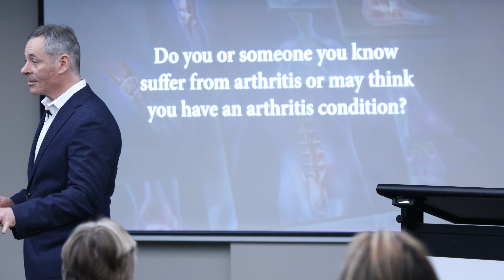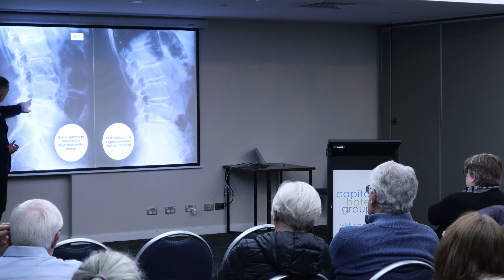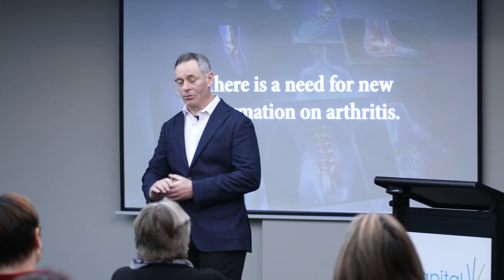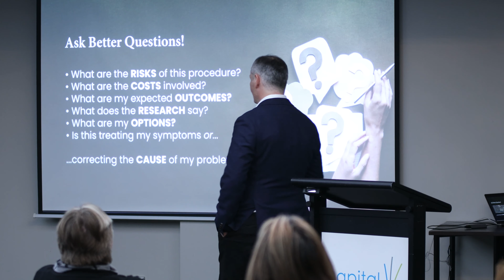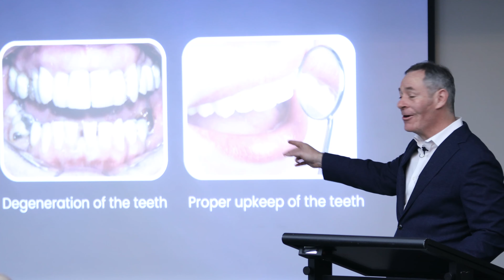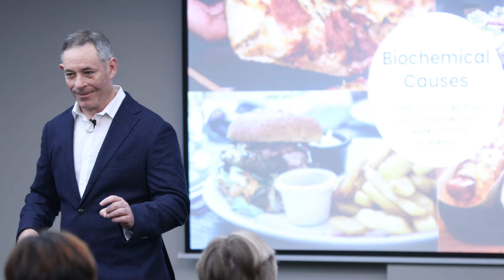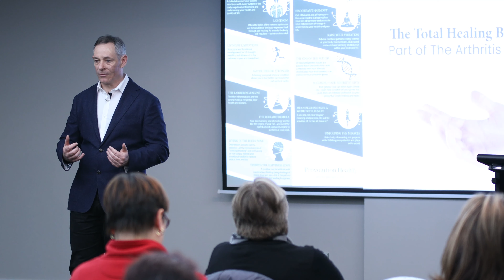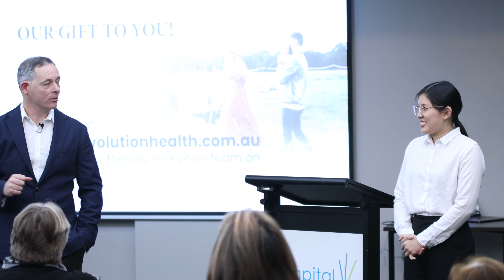The Arthritis Solution Seminar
Thank you to everyone for watching and attending our Arthritis Solution Seminar.

Sign up for this month's workshop: Pregnancy Tummy Talks!